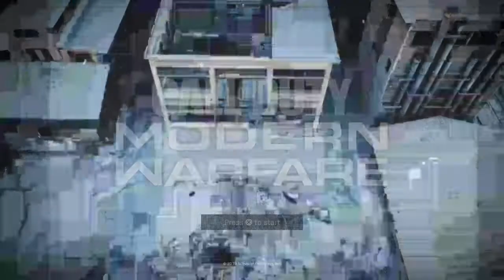Call of Duty®: Modern Warfare®_20191231125902